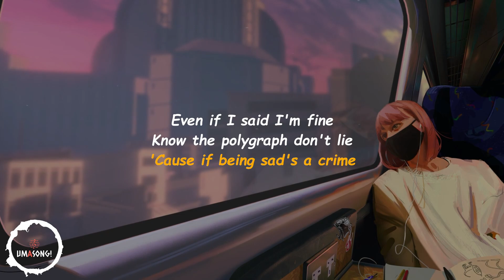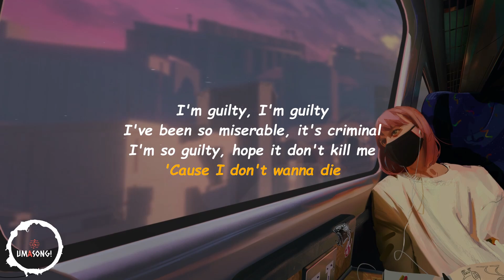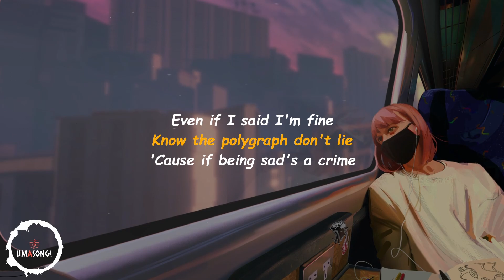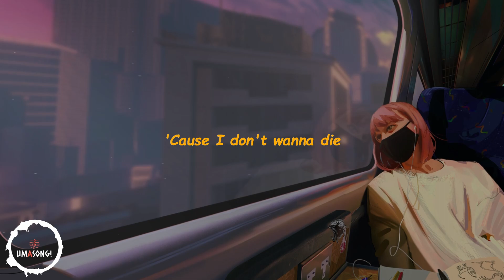Loren Gray - Guilty (Lyrics)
Guilty Lyrics, hope u enjoy!

[Verse1] 00:00
[Pre-Chorus] 0:44
[Chorus] 0:56
[Verse2] 1:28
[Pre-Chorus] 1:55
[Chorus] 2:08
[Outro] 2:41